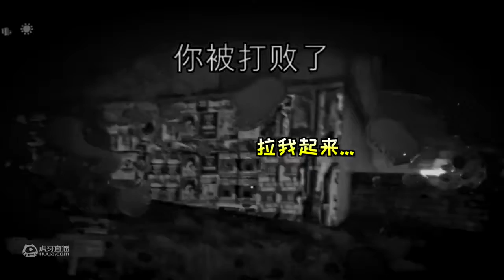乞丐模拟器：一根烟引发的血案